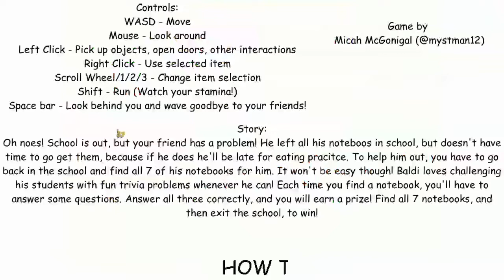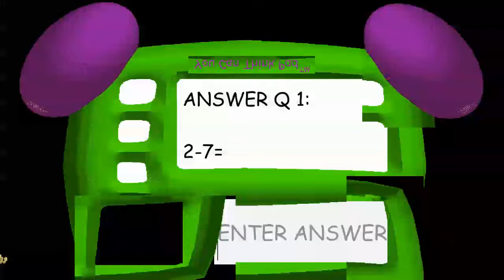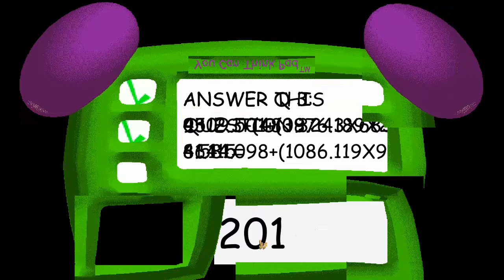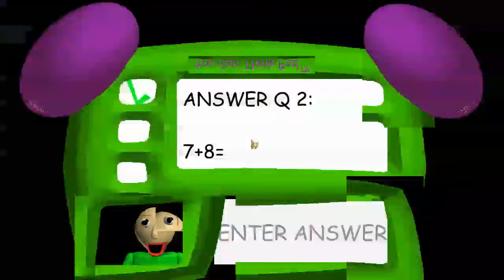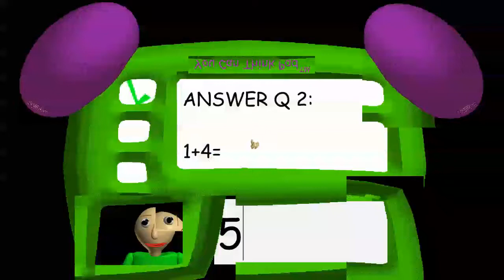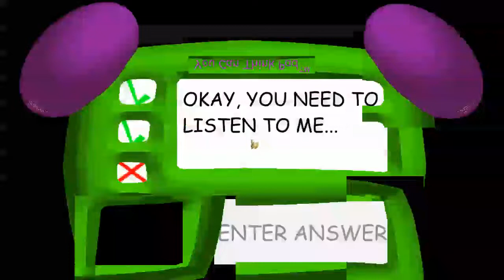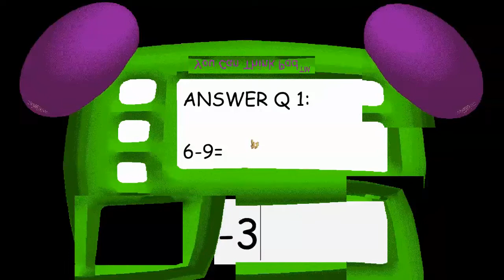BALDI IS BROKEN! - unknown educational software